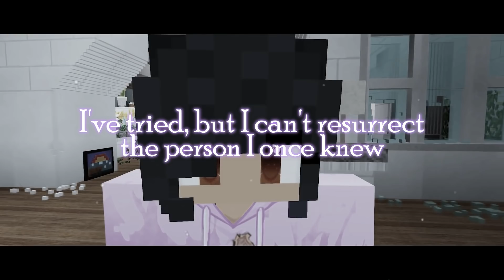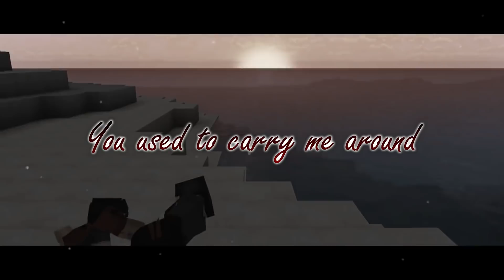Letting You Go | MyStreet Season 6 Finale Music Video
"I'm letting you go."
Edit of Joey Graceffa's, "Letting You Go" and an edit of Aphmau's "MyStreet"!
MyStreet Season 6 is over, people! Time to remorse.